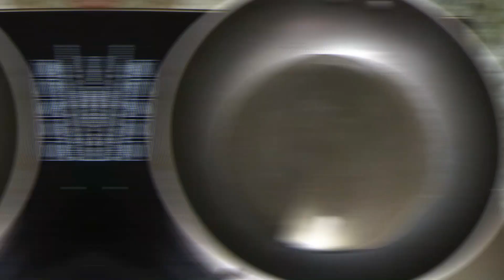M.P special poha recipe || easy breakfast || jaya's recipe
poha is well known in mp and it is one of the favorite breakfast of most of the people...
it is very easy and quick.

If you like my channel and recipes do not forget to